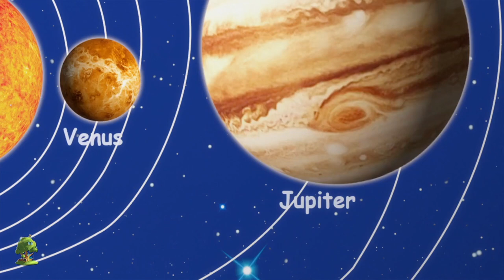Hay una calabaza aterradora | Rimas para niños | Little Treehouse Español | Dibujos animados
Hay una calabaza aterradora Colección de canciones para bebés y muchos más! Esperamos que disfruta de estas 3D rimas animadas canciones infantiles tanto como lo hicimos para ti!

Hay una calabaza aterradora Colección de canciones para bebés por Little Treehouse.

Hay una calabaza aterradora Colección de canciones para bebés y Colección de canciones para niños! Esto es una colección sin parar de Estrellita Donde Estás completa de canciones populares de niños por Little Treehouse.

1.Rimas para niños ( lógica, música)
2. Formas
3. Colores
4. Números
5. Letras
6. Fábulas e historias originales
7. Canciones de cuna